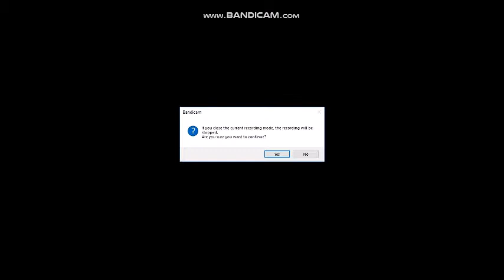TOP 10 + 1 COLIN FARREL